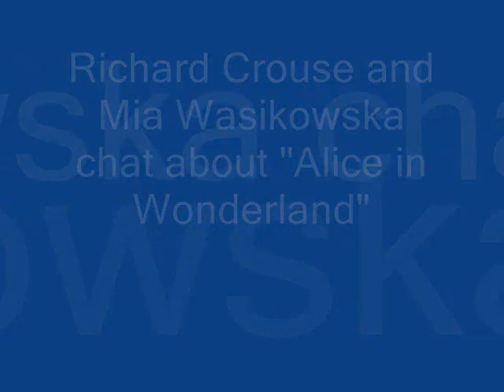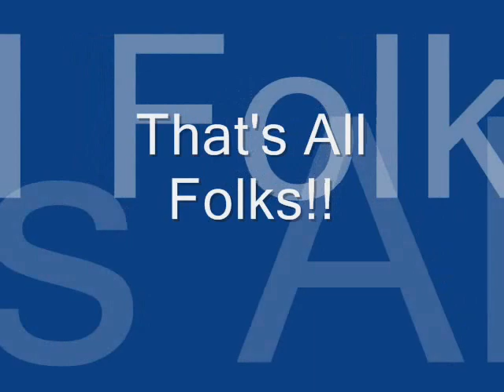Mia Wasikowska interview video